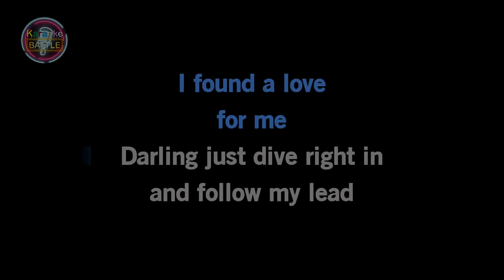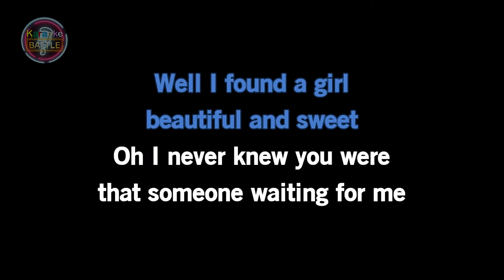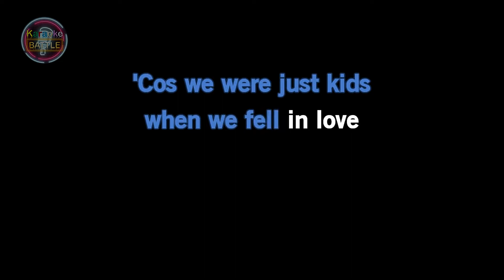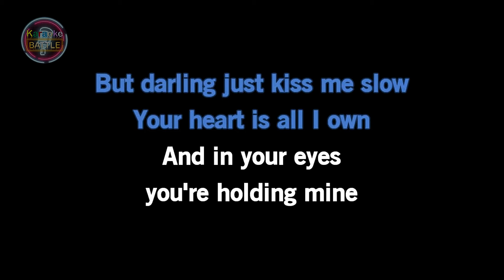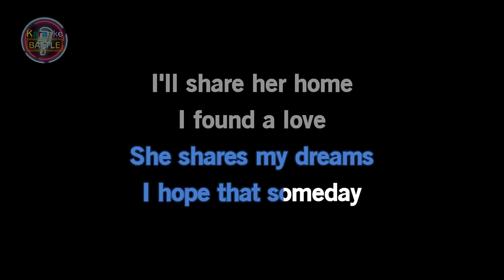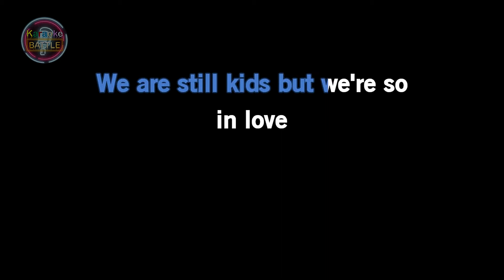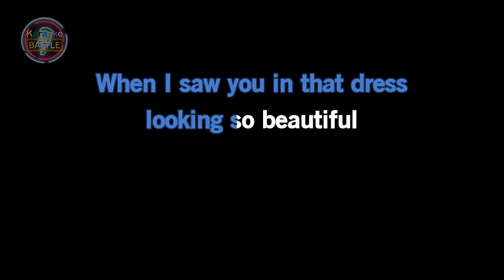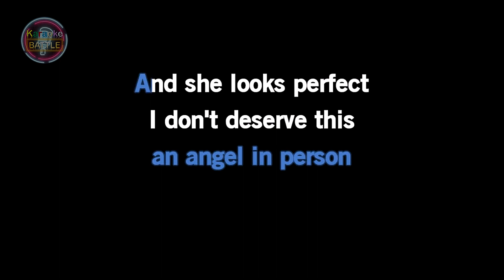Perfect (KARAOKE) | Ed Sheeran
"Perfect" is a song by English singer-songwriter Ed Sheeran from his third studio album (2017). After the album's release, it charted at number four on the UK Singles Chart.  On 21 August 2017, Billboard announced that "Perfect" would be the fourth single from the album. The song was serviced to pop radio on 26 September 2017 as the third single from the album in the United States (fourth overall). The song eventually reached number one on the UK Singles Chart and the US Billboard Hot 100 in December 2017. "Perfect" became the UK Christmas number-one song for 2017 and also peaked at number one in sixteen other countries, including Australia, Canada, Ireland , and New Zealand.

The second version of the single, titled "Perfect Duet", with American singer Beyoncé was released on 1 December 2017. Another duet with Italian singer Andrea Bocelli, titled "Perfect Symphony", was released on 15 December 2017. The song and its official music video received three nominations at the 2018 MTV Video Music Awards.